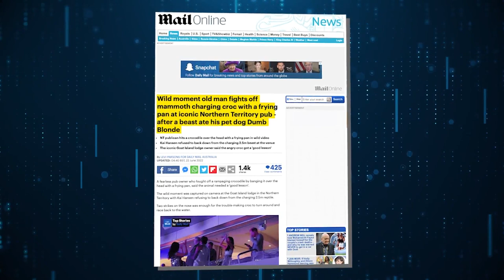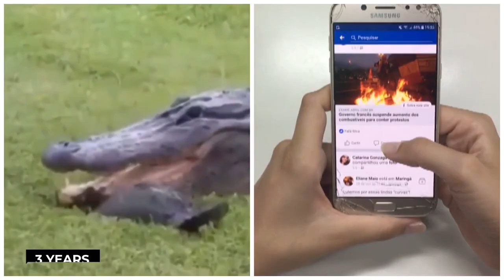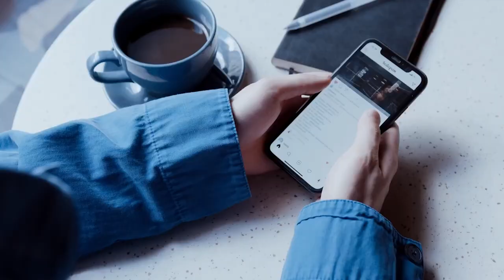This Crocodile Messed With The Wrong Opponent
Welcome, adventurous souls, to a riveting compilation of nature's most epic showdowns! In this wild and wacky edition, we present to you 20 Times Crocodiles And Alligators Messed With The Wrong Opponent. Get ready to witness the heart-pounding encounters that left jaws dropping and reptilian egos shattered.
Prepare yourself for a rollercoaster ride through the animal kingdom as these formidable reptiles find themselves face-to-face with unexpected adversaries. From the cutest adversary you can imagine, that is in fact an incredibly smart and calculated killer, to an absolute epic battle between two of the most respected beasts in the planet, you'll be amazed by the diverse cast of challengers who dared to take on these fearsome predators.